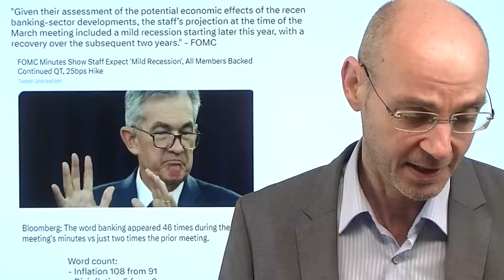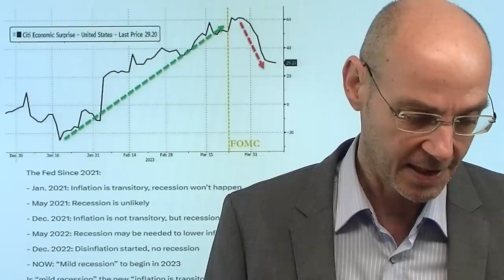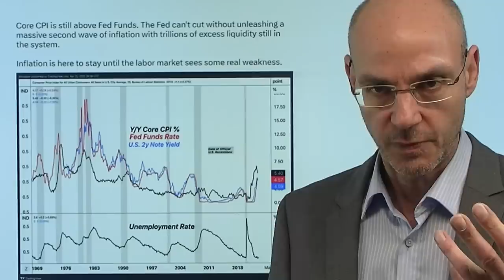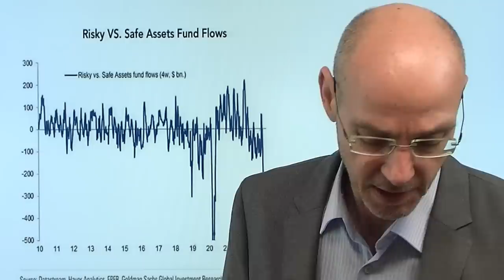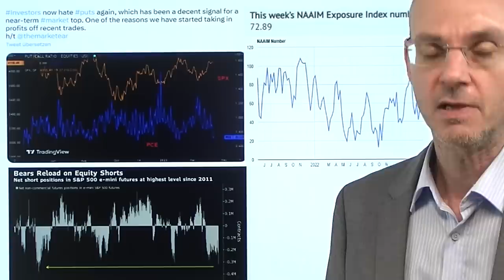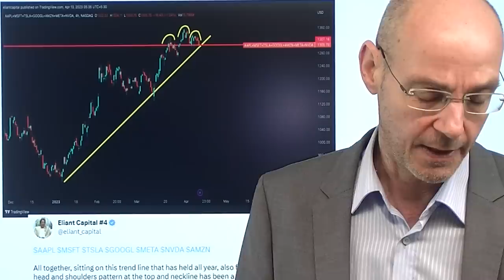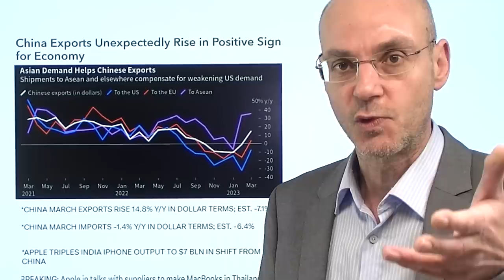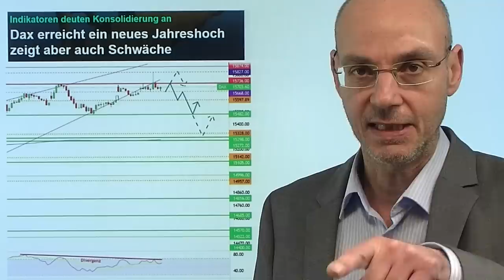Fed warnt wegen Bankenkrise vor Rezession! Videoausblick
Hinweise aus Video:

1. Dax erreicht ein neues Jahreshoch zeigt aber auch Schwäche

2. Top 4 US-Banken: 521 Milliarden Dollar Einlagenabfluss erwartet

Die US-Notenbank Fed hat gestern in ihrem Protokoll vor einer "milden Rezession" noch in diesem Jahr aufgrund der Folgewirkungen (Kreditklemme) der Bankenkrise gewarnt. So etwas ist selten - denn wenn eine Notenbank wie die Fed vor einer Rezession warnt, dann hat das eine Signalwirkung und kann zu einer "selbsterfüllenden Prophezeiung" werden. Aber der US-Notenbank war bereits bei ihrer letzten Sitzung (21. und 22.März) klar, dass mit der Bankenkrise die Banken weniger Kredite vergeben werden - und genau das sehen wir derzeit in den aktuellen Daten! Dennoch will die Fed laut FOMC-Protokoll sowie auch laut gestrigen Aussagen von Barkin und Daly die Zinsen weiter anheben, weil die Inflation immer noch zu hoch ist. Für die Aktienmärkte wird das zu einer giftigen Mischung: Rezession und hohe Zinsen gleichzeitig!